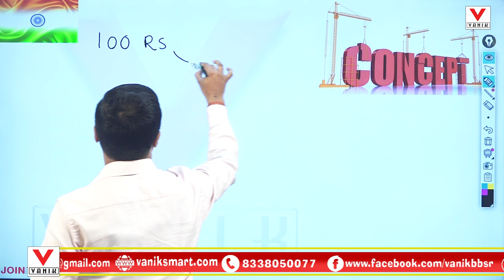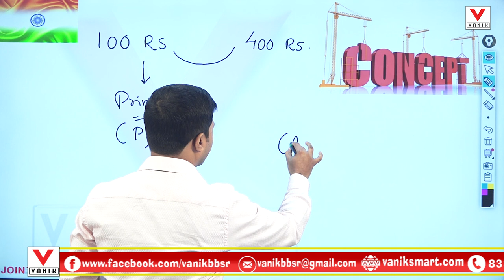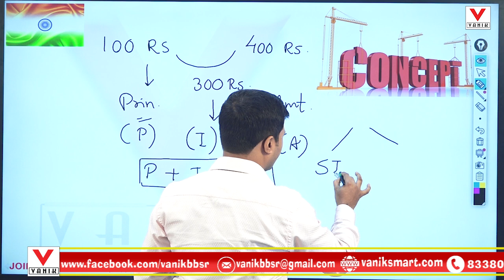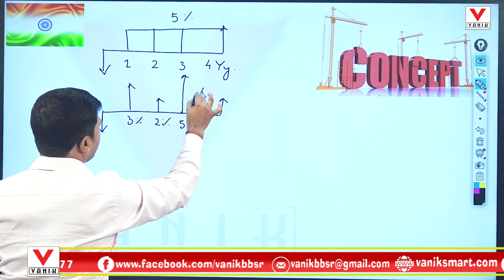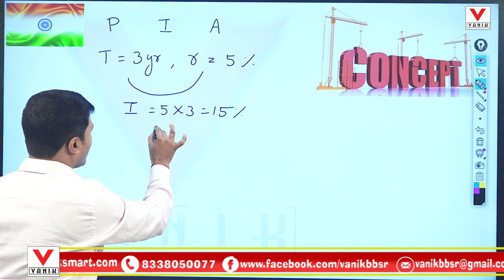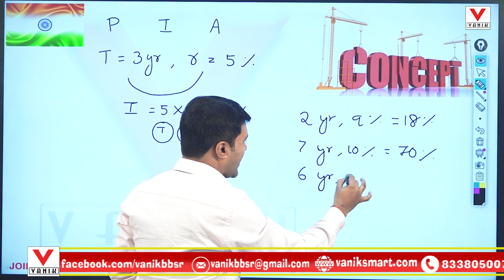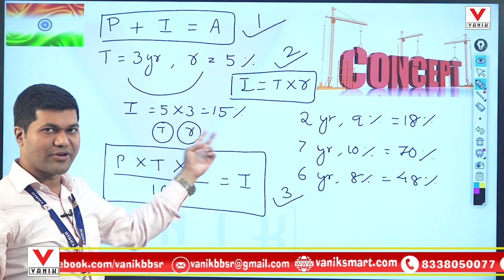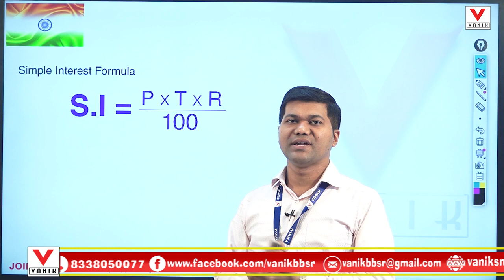Simple Interest |Simple Interest Tricks | Simple Interest and Compound Interest | Maths Tricks/CI/SI